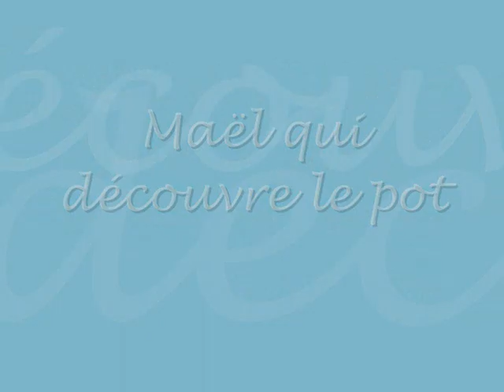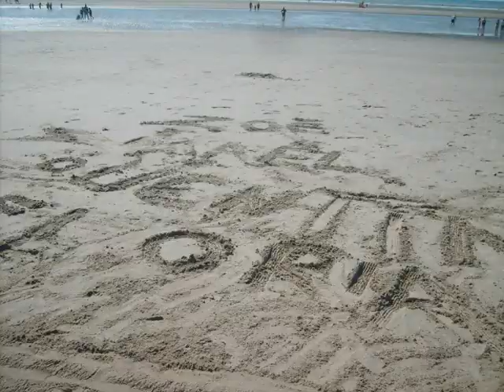1 ere semaine en vidéo